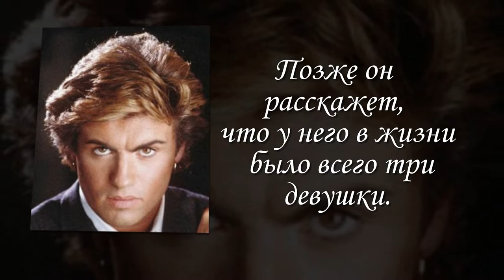youtube video #-9EE5Gar5Ts